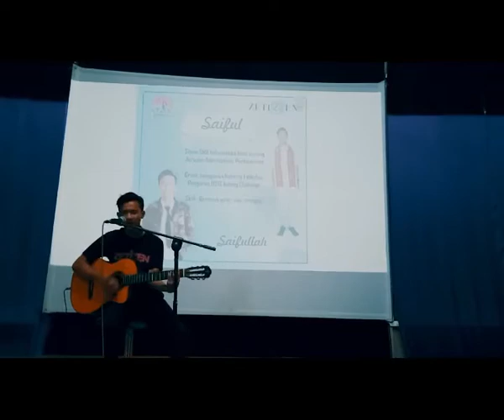Merdu, Saiful Zetizen Icon 2k18 Cover lagu Aku Takut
Halo sobat Z!  kali ini Saiful mengcover lagu Aku Takut nih, kuy kita dengerin suara saiful Zetizen Icon Traveller Radar Banten ini. Dijamin bikin baper! Heheh.